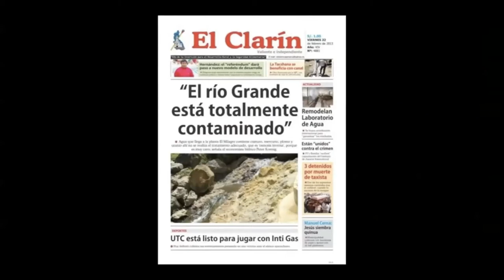Singing, Dreaming and Resistance Among the Water Guardians of Cajamarca: Films Screening and Q&A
Screening and discussion of the short documentary film produced by Christopher Santiago (CUNY Staten Island), hosted by Sonia Manriquez (IU CLACS Associate Director). The event took place on 12 January 2022.